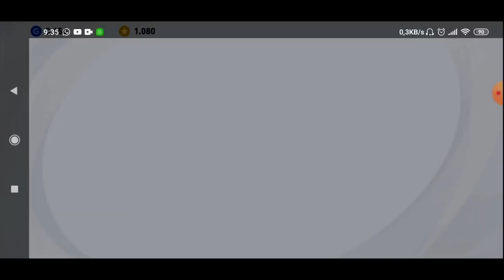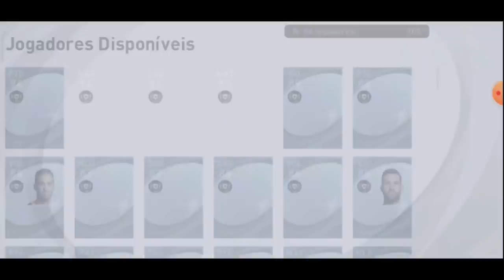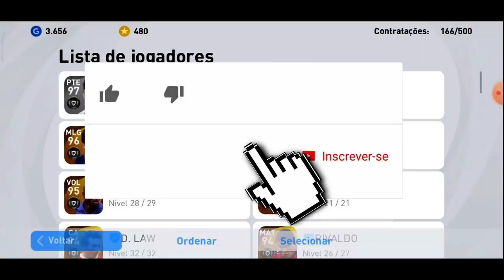GASTEI MAIS 600 MY CLUB EM BUSCA DO RONALDINHO E OLHA ISSO ! PES 2021 MOBILE